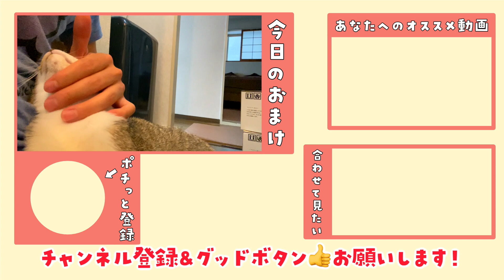【なぜ…】子猫がお風呂に飛び込んでびしょ濡れになっちゃいました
▼今日のオススメ動画はこちら
😻「【超希少!?】うちの子猫、実は3万匹に1匹しか生まれない三毛猫のオスかもしれません」

普段からお風呂にお湯を貯めたままドアを開けっ放しにしたりはしないんですが（落ちたら危ないので）、お湯を止める一瞬の隙にルノちゃんが走ってお風呂にジャンプしちゃいました。
やんちゃ坊主は危なっかしいです😅
（文章：青柳）

撮影：青柳唯（飼い主）、竹田
編集：竹田

１位「田舎で保護した子猫デュフィが大きくなるまでの成長記録【去勢＆体重5倍】」

２位「病弱な保護子猫ルノが我が家にやってきて１日目〜55日目までの成長記録【先住猫と家族になるまで】」

３位「外泊して帰ってきた飼い主に再会後すぐ説教し始める猫が甘えん坊すぎたので…‹デュフィの「おむかえ」集›」

４位「弟が出来て嬉しくなった兄猫が子猫を抱きしめて離さなくなりました」

５位「【隠し撮り】留守中、猫はなにしてる？意外な行動に胸が締め付けられました…」

《青柳唯》
2012年頃から猫を飼いたいと強く思っていたが、猫の命を預かる責任を考え数年間我慢していた。
2018年6月、ついに覚悟を決め、デュフィを保健所から迎え入れ、猫との幸せな生活を送り始めた。